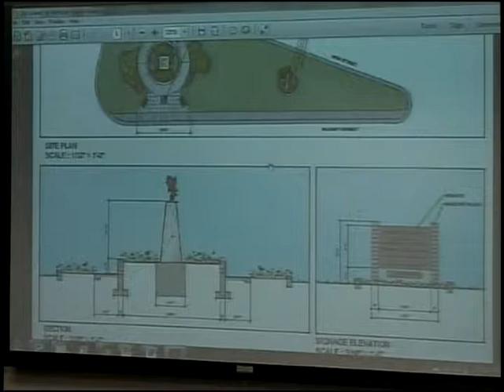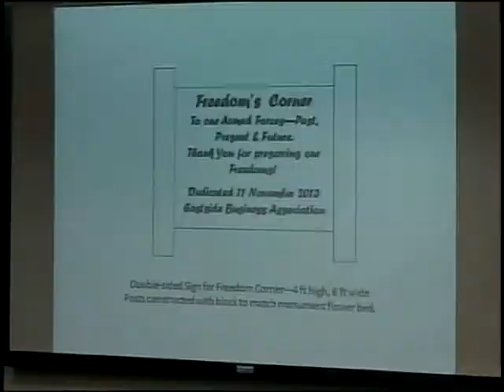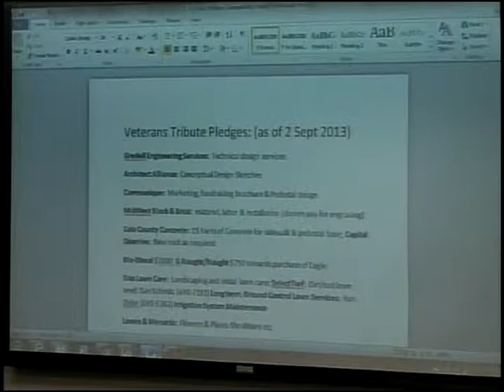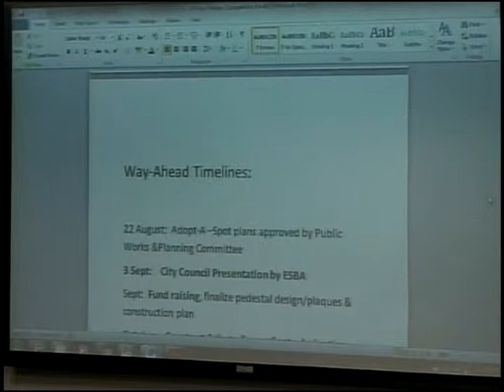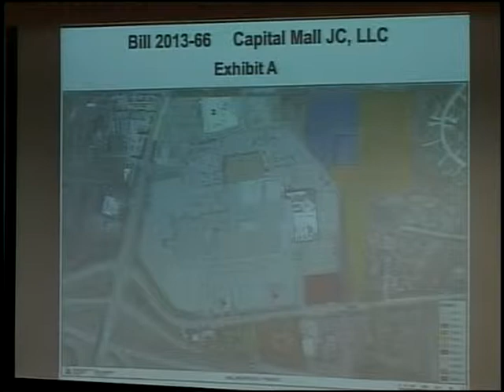City Council 9/3/13 Part One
Meeting of the Jefferson City Council from Tuesday, September 3, 2013.  Meeting was delayed due to Labor Day holiday.  Part one of three.